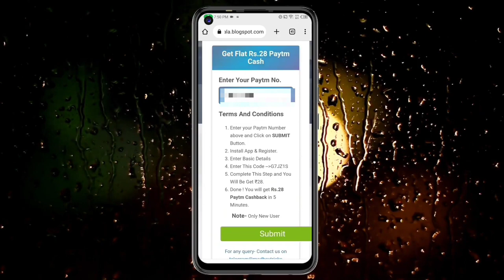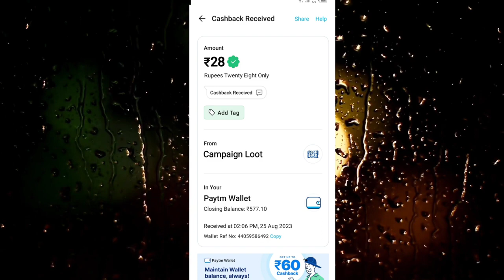🤑Today New Campaign Loot Offer 28₹+28₹+28₹ Instant Paytm Cash || Tasks💰Campaign BUG|| New Paytm app